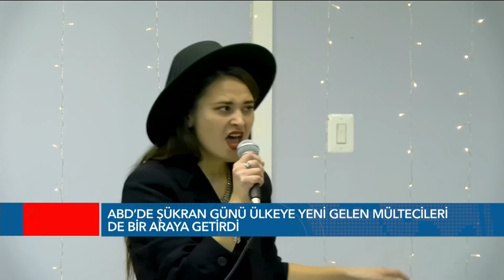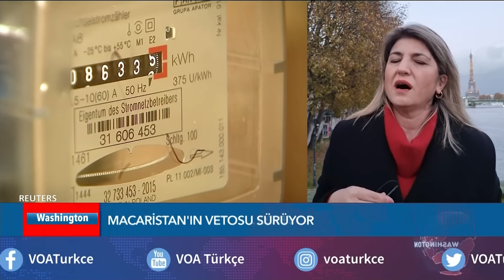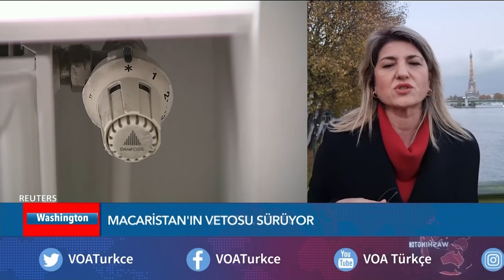ABD Şükran Günü’nü Kutluyor - EKOTÜRK Stüdyo VOA 24 Kasım | VOA Türkçe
Amerikalılar her yıl Kasım ayının son Perşembe gününde resmi tatil olan Şükran Günü için aileleri ile bir araya geliyor.

Milyonlarca Amerikalı seyahat ediyor ve Noel tatili öncesi milyarlarca dolarlık alışveriş yapılması bekleniyor.

Şükran Günü’nü Massachusetts eyaletinde geçiren Başkan Biden’ın gündeminde silah şiddetiyle mücadele vardı.

ABD Dışişleri Bakanlığı Türkiye’nin Suriye’deki sınır ötesi operasyonlarına ilişkin “gerilimi derhal azaltma” çağrısı yaptı.

Adalet Bakanlığı’nın eski başkan yardımcısı Pence’i Trump’ın 2020 seçimini kaybetmesinin ardından iktidarda kalma çabalarına ilişkin yürüttüğü soruşturma kapsamında sorgulamak istediği bildirildi.

Avrupa Parlamentosu Ukrayna’ya 18 milyar euroluk yardımı onayladı.

Ayrıntılar Stüdyo VOA yayınında